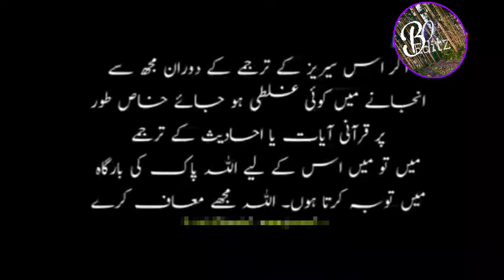BESTOFEDITZ# Ertugrul Gazi# Season 3# Episode 4# Fight Scene#Action#Save Sultan Apl#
ERTUGUL Gazi Save Sultan Alp ErtugulGazi Turgut# Bamsi#

AbdulRehman
Ertugul Gazi
Usman Kurulus
Abdul Rahman
Bamsi,
Duhan,
Bestofeditz

Fallow on MX Takatak ID:- bestofeditz

Fallow on MOJ :-

Ertugul Gazi#Suleyman shah#Turgut#Bamsi#BestofEditz# Best Words#Bestaction#